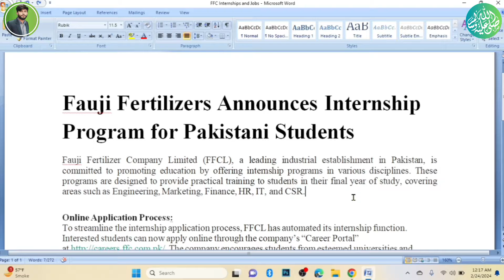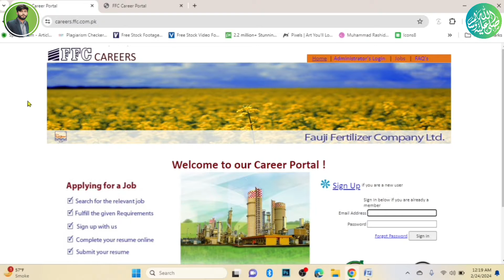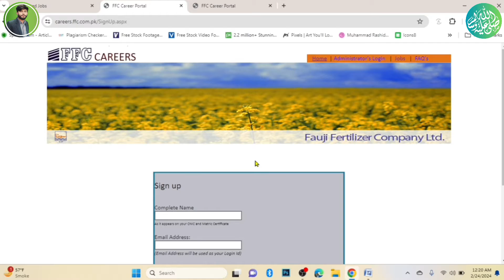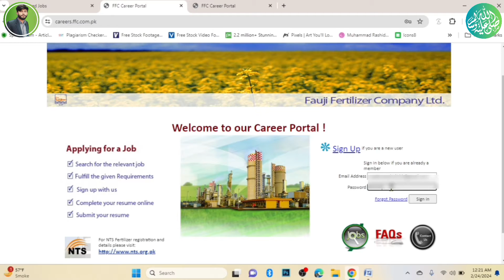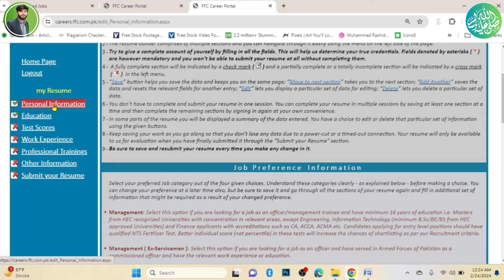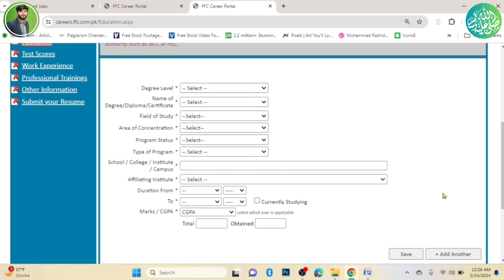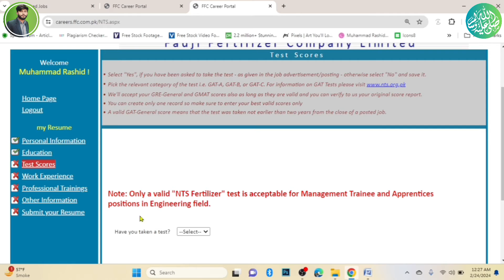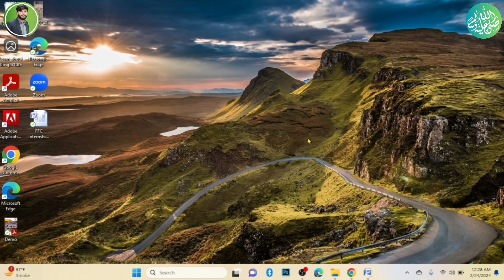Great Opportunity! Fauji Fertilizer Company Internship and Jobs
"Unlock Your Future with Fauji Fertilizer Company! Discover Exciting Internship and Job Opportunities. Learn How to Land Your Dream Career in the Agrochemical Industry. Don't Miss Out on this Great Opportunity.

Fauji Fertilizer Company Limited (FFCL), a leading industrial establishment in Pakistan, is committed to promoting education by offering internship programs in various disciplines. These programs are designed to provide practical training to students in their final year of study, covering areas such as Engineering, Marketing, Finance, HR, IT, and CSR.